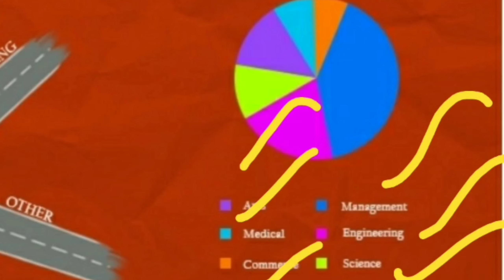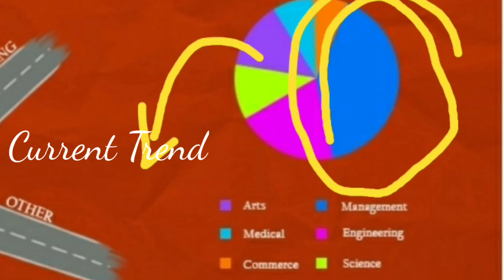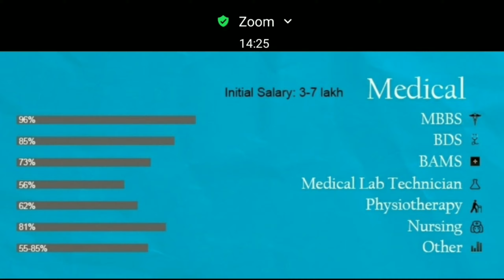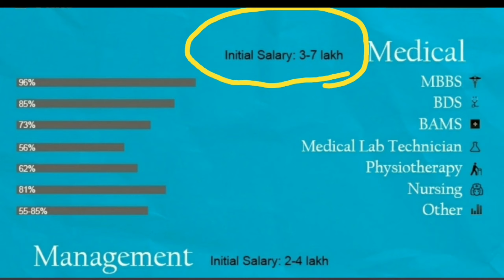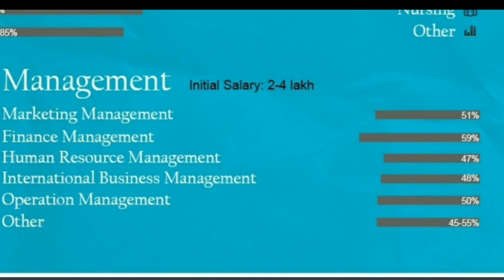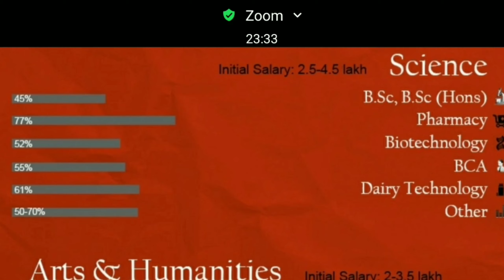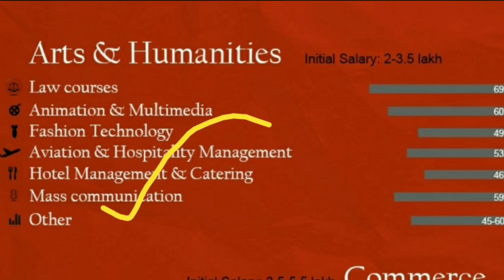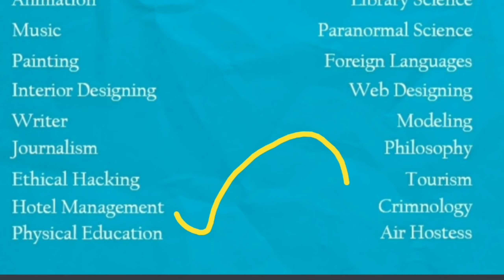+2 Completed/Where should l go ?ഇക്കഴിഞ്ഞ വർഷം ഏറ്റവും കൂടുതൽ Students join ചെയ്ത Course?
+2 result വന്നു... ഏത് Course ന് ചേരണം?
current trend ? ഇവയല്ലാം വിശദീകരിക്കാൻ ശ്രമിക്കുകയാണ് ' .